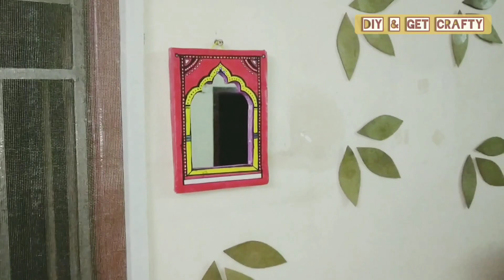HOW TO REVAMP AN OLD MIRROR| Vintage Mirror Wall Hanging | GALLERY WALL DECOR IDEAS - Part 01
Here is an idea on How to revamp an OLD MIRROR. This is a Vintage Mirror Wall Hanging idea.
Also this video is a Part 01 of Gallery Wall Hanging.
In future videos I will show, creative and unique wall hanging idea to make a Gallery wall.

Materials used:
1. Mirror
2. Cardboard
3. Acrylic paints
4. Sketch Pens
5. Masking Tape (newspaper or tissue paper can also be pasted to cover edges if you don't have masking Tape)
6. Woollen thread to hang - use any tape to secure the thread - Or use any clamp/hooks if your mirror size is big

Please find my ART & CRAFT account on INSTAGRAM here👉: diy_and_get_crafty

Musician: @iksonofficial